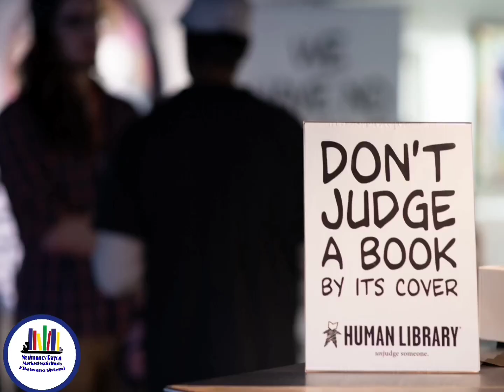🗣️"İnsan kitabxanalar" 📖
Elə bir kitabxana düşünün ki, orda insanlar canlı kitablara çevrilirlər. "İnsan Kitabxanaları” 70 ölkədə var və sayıları hər keçən gün artır.Əslində sistemin kitabxanadan bir fərqi yoxdur. Necə bir kitabı seçir, müvəqqəti götürür və oxuyursuz, bu kitabxanada da bir insan kitabı seçir, müvəqqəti götürür və hekayəsini şəxsən özündən dinləyirsiniz. İnsan kitablarını yarım saatlığına oxuya bilərsiniz, amma daha çox oxumaq istəsəniz vaxtı uzada bilərsiniz. Bildiyiniz kitabxanalardan fərqi isə, insan kitabları evinizə apara bilməzsiniz.
İnsan kitablar könüllü olaraq xidmət göstərirlər. Hər birinin fərqli həyatları, fərqli hekayələri var.. Bu insan kitablar, cəmiyyət tərəfindən təcrid olunan, önyarğılarla və neqativ düşüncələrlə mübarizə edən insanlardır.
Mükəmməl fikir, Danimarkada gərginlikərin yol açdığı gənclik şiddətini azaltmaq məqsədilə yaradılmışdır. Kitabxananın qurucusu Ronni Abergel 2000-ci ildən bu yana inanılmaz irəlləyiş əldə olduğunu deyir. Hər gün ziyarətçilərin sayı artır və kitabxananın dünyanın müxtəlif ölkələrində filialları açılır.

Hazırıladı: Nərimanov rayon MKS-nin əməkdaşı S.Abbasova.